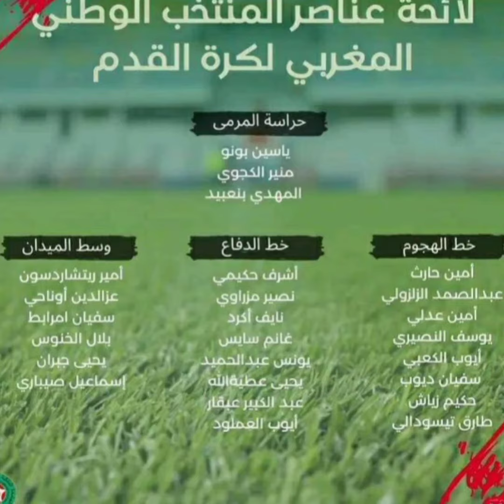مفاجآت كبيرة في تشكيلة وليد الركراكي المستدعاة لتصفيات مونديال 2026....!!!!✍️💥🔥🇲🇦🏆🔥✌️👍😞